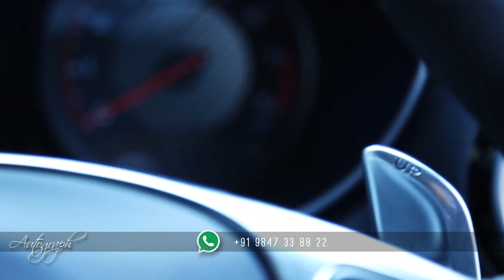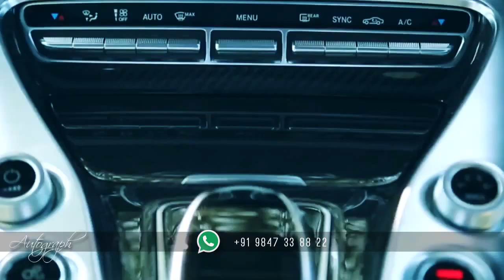Mercedes AMG GTs | Autograph | COD | Hani Musthafa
Autograph Episode 24 COD